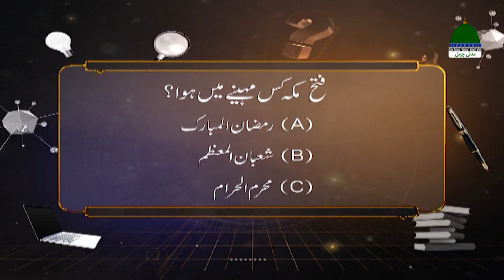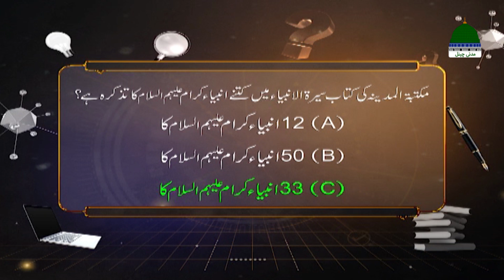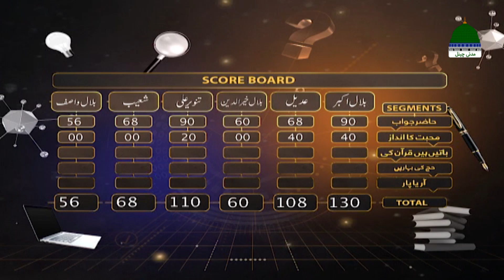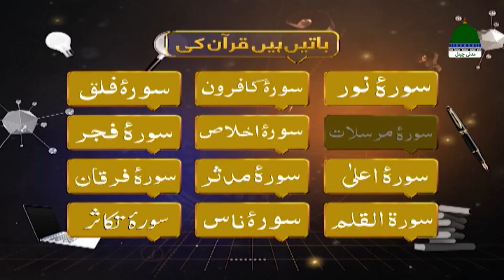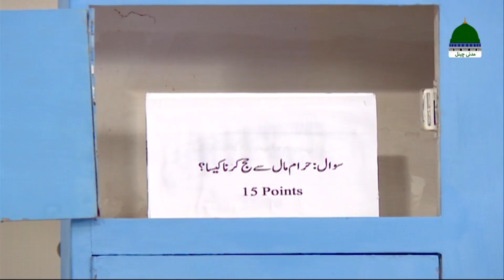Hazir Jawab Season 2, Episode 19 | Madani Channel Quiz Show | Muhammad Yousuf Saleem Attari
Hazir Jawab consists of six (6) segments:
👉 Hazir Jawabi – حاضر جواب
👉 Soch Samajh Kar – سوچ سمجھ کر
👉 Muhawra Aik Kahani – محاورہ ایک کہانی
👉 Muhabbat Ka Andaz – محبت کا انداز
👉 Zahanat Se Joor – ذہانت سے جوڑ
👉 Jeet Ka Josh – جیت کا جوش